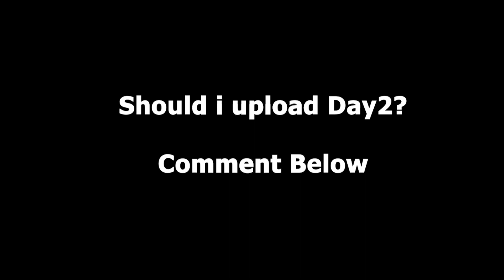GRANNY 3 DAY 1 IN EXTREME MODE | GRANNY 3 GAMEPLAY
MY DAY 1 IN GRANNY 3 HOUSE IN EXTREME MODE | GRANNY 3 GAMEPLAY

My PC -
ASUS TUF GAMING FX505DT
16 GB RAM